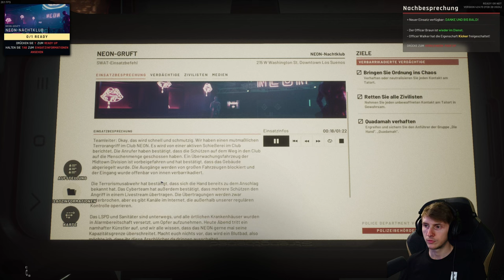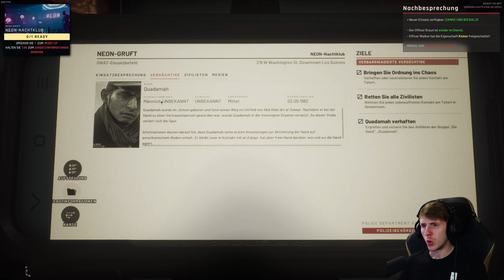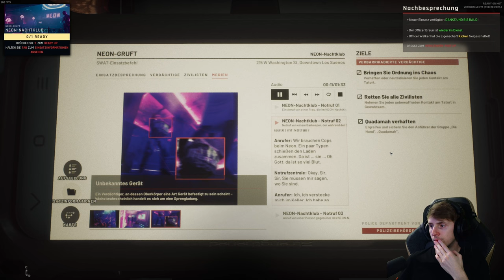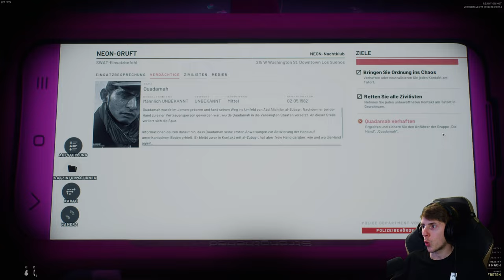Ready Or Not 👮 23: Das Massaker im Neon Nachtclub [KAMPAGNE]